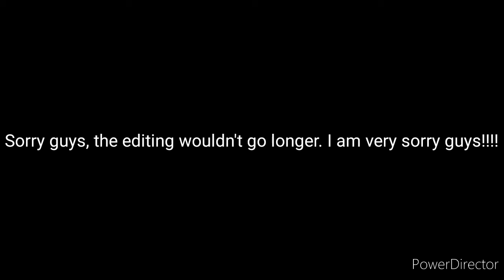gta 3 season 1 episode 1: claude goes to the store, college & staunton island part 1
Gta 3 part 2 will be coming tomorrow because I was putting more parts to the video and it says I have to do a 1 month trial. I think I can make a new project.